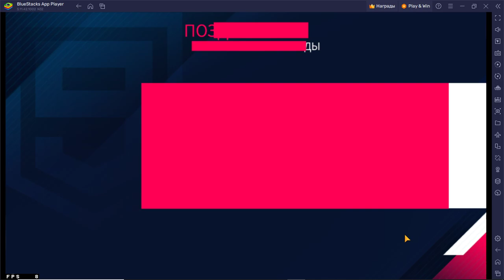Asphalt 9 Legends Хурик)